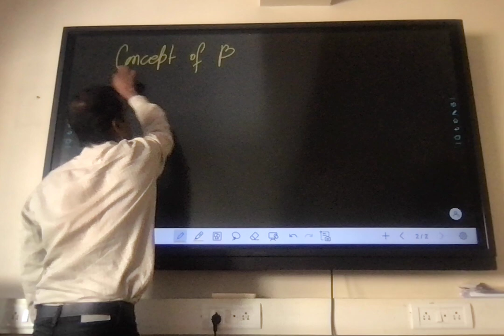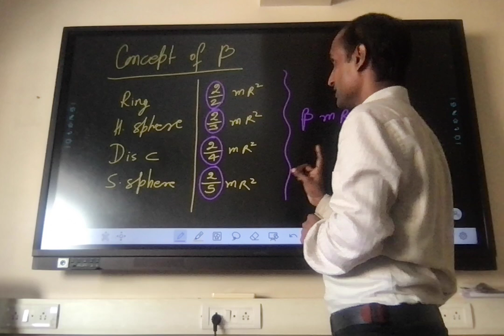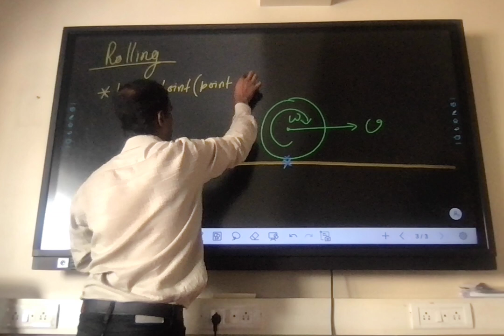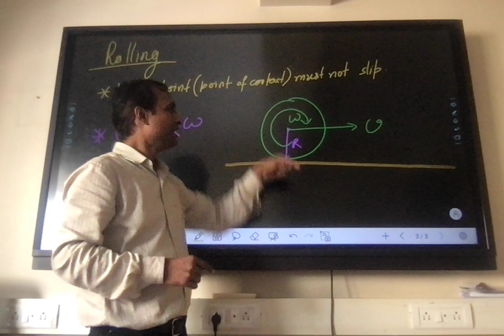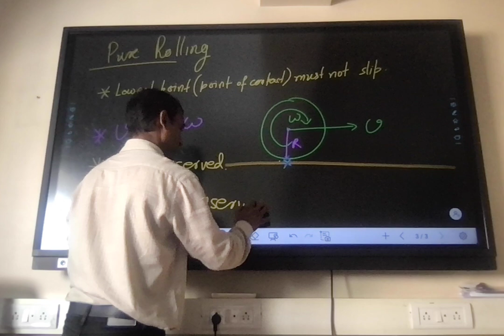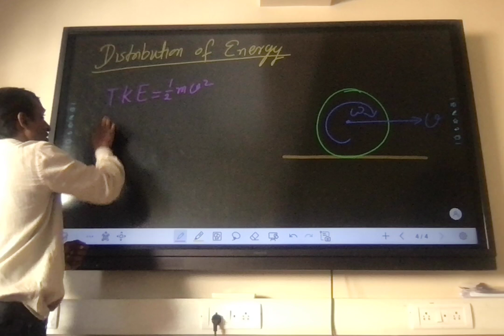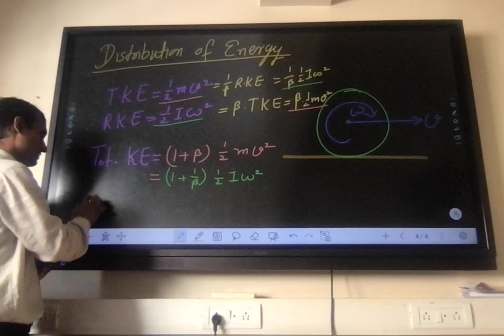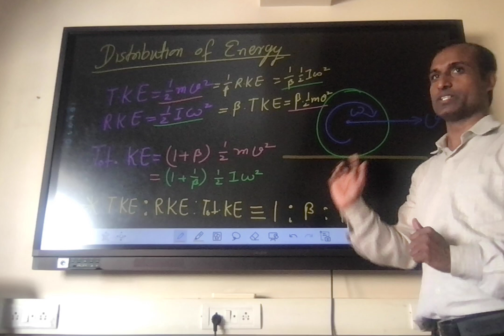Rotational Motion: Rolling :: Concept of β :: Theory and Concepts : JEE : NEET : PHYSICS:BAKLU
Rolling of Object : Concept of β : Theory and Concepts